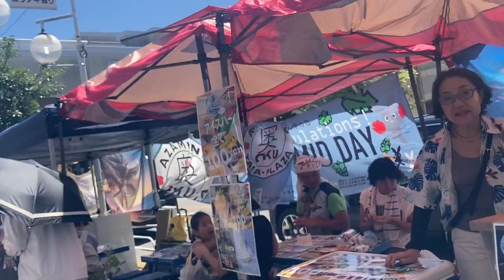第38回 たまプラーザ夏まつり ダイジェスト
第38回 たまプラーザ夏まつりの2023年7月29日(土)の様子をまとめました